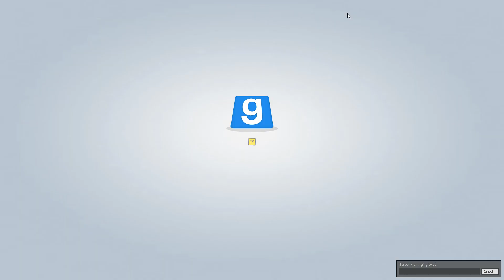Escape from 2019